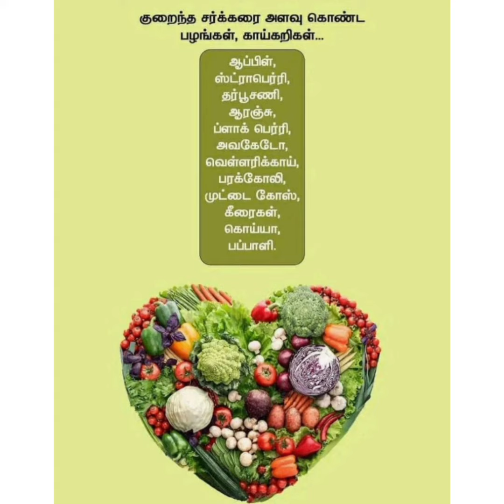மருத்துவக் குறிப்பு/Health tips